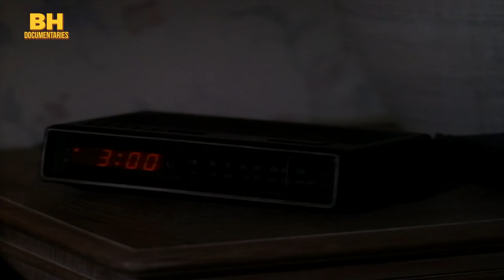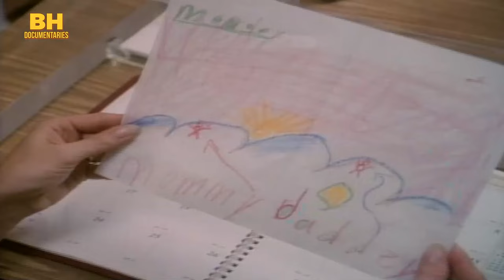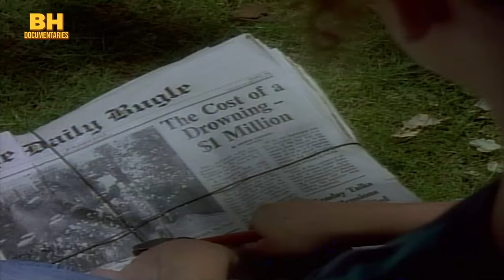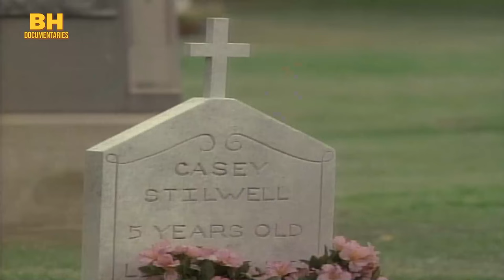Casey's Gift: For Love of a Child (1990) - Drama Full Movie - Michael Tucker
Terry and Peter Ctilwell enjoy a close friendship with their next-door neighbours Donna and Hank Bolen. Their children have grown up running through each other's houses and both families have shared their joys and sorrows. However, when the Ctilwells' six-year-old son Casey drowns in the Bolens' unsupervised swimming pool, the tragedy threatens to tear their friendship apart.
Directed by: Kevin James Dobson
Writing Credits: Tom Ackermann, Norm Lenzer, Allan Sloane (teleplay), Phil Penningroth (teleplay)
Cast: Michael Tucker, Kevin Dobson, Karen Austin, Olivia Burnette, Gary Davies